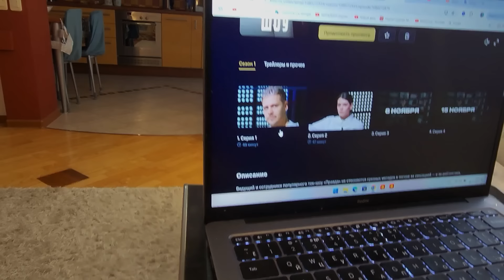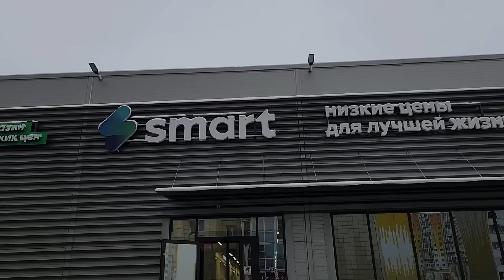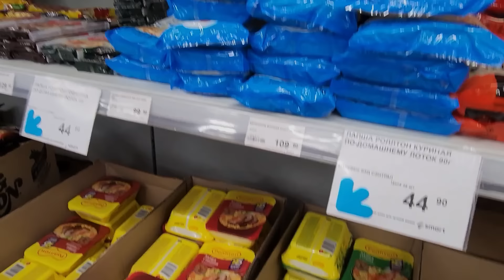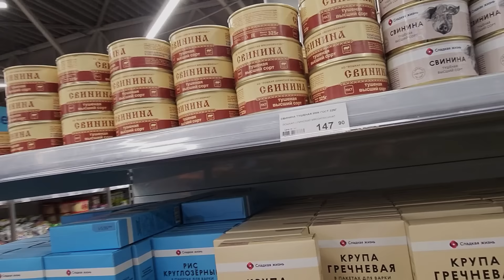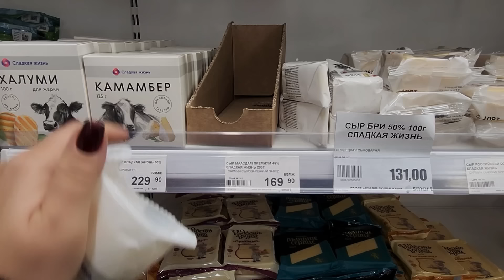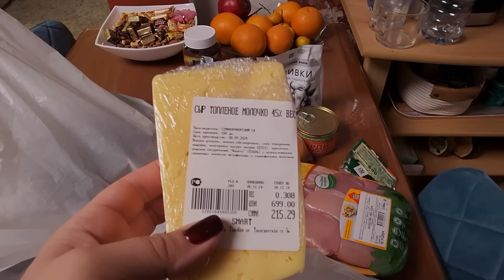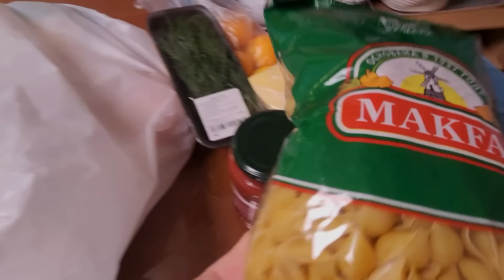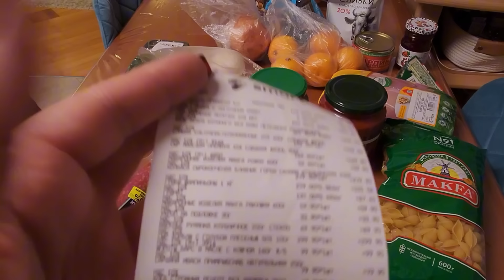Влог Ежедневная суета дикий жор после бассейна, зашла в Смарт, продукты по низким ценам Что на ужин?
Дорогие друзья, Мои каналы и страницы в соц. сетях...
Если ссылки не работают просто скопируйте их и вставьте в браузер.
🔥Запретограм @Ɩenalaif

💖Подобрать подходящий отель помогут «Яндекс Путешествия» (Реклама. ООО «Яндекс.Вертикали», ИНН 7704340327)

💖Скоро Новый год! Время выбирать подарки на «Яндекс Маркете»! (Реклама. ООО «Яндекс», ИНН 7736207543)